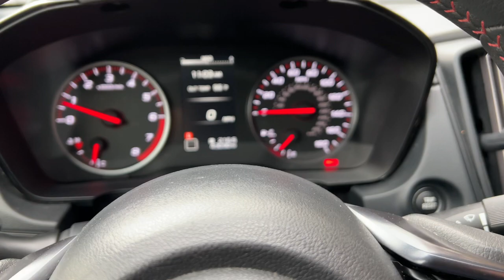2022 Subaru WRX 4DR SDN MT Croton, Cortlandt Manor, Croton on Hudson, Ossining, Briarcliff, Pe...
Pre-Owned 2022 Subaru WRX 4DR SDN MT available at Croton Auto Park located in 1 Municipal Place, Croton On Hudson, NY, 10520.
Stock#: 1300209 - VIN#: JF1VBAA66N9022828

Servicing the Croton, Cortlandt Manor, Croton on Hudson, Ossining, Briarcliff,  Peekskill area.

Get into the  2022  Subaru WRX.  Enjoy a view of this power-packed Subaru WRX, the gutsy, all-wheel-drive high-performance automobile designed with enthusiasts in mind. These are just some of the great options this vehicle comes with: Intelligent Auto on/off High Beams, All Wheel Drive, Keyless Entry, Satellite Radio, Premium Sound System, Back-Up Camera, Bluetooth® Connection, Aluminum Wheels, Steering Wheel Audio Controls, Alarm. Feel the excitement that comes standard with this thrilling WRX. Treat yourself to a test drive today. Our staff will toss you the keys and give you an outstanding customer experience.